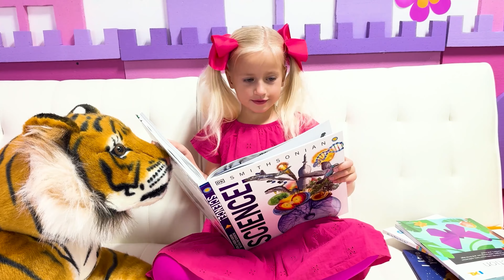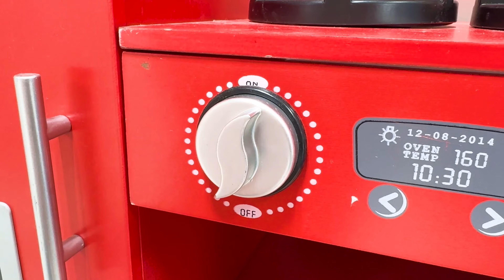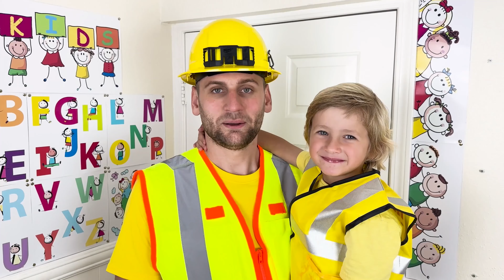Aventura profesional para niños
00:00 Aventura profesional para niños
05:31 Katya aprende a preparar el desayuno para su padre.
10:15 Aventura en el jardín de infantes para niños